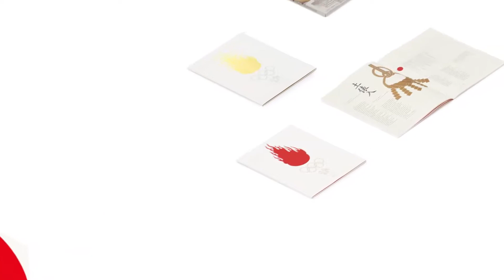NDCを俯瞰する